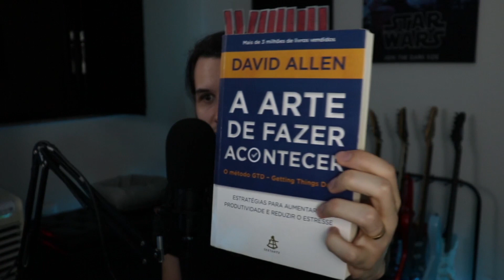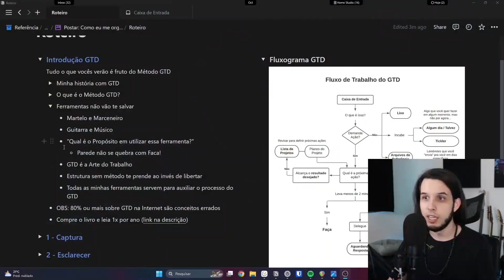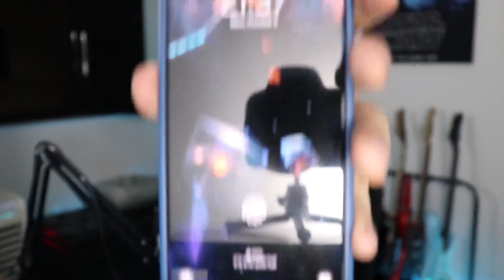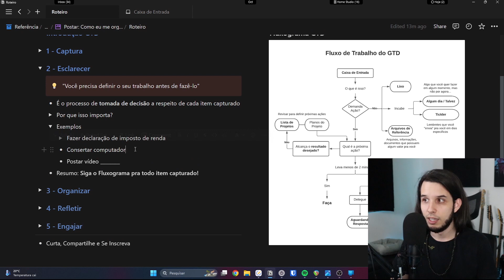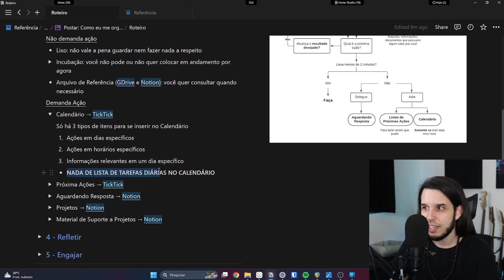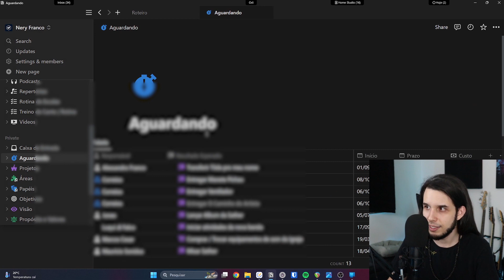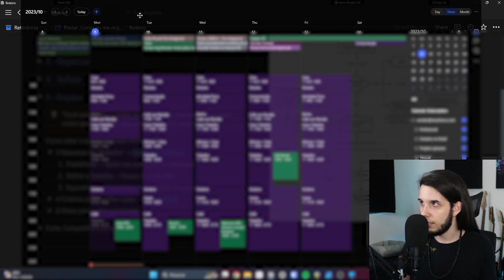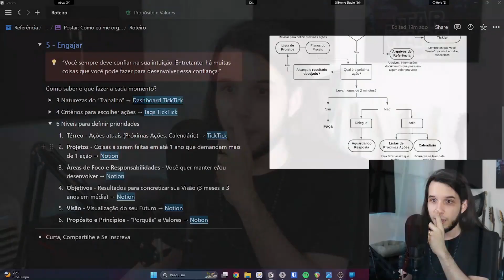Como eu me organizo em 2023 | GTD na Prática!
00:00 - Introdução
01:58 - O que é o Método GTD?
08:06 - Nenhum app vai resolver sua vida
11:19 - 1: Captura
14:25 - 1: Ferramentas de Captura
18:14 - 2: Esclarecer
20:57 - 2: Exemplo Prático
24:32 - 3: Organizar
25:41 - 3: Incubação
28:59 - 3: Arquivos de Referência
31:30 - 3: Calendário
33:44 - 3: Próximas Ações
39:33 - 3: Aguardando Resposta
40:54 - 3: Projetos
42:49 - 3: Material de Suporte a Projeto
43:35 - 4: Refletir
44:09 - 4: Revisão Diária
45:54 - 4: Revisão Semanal
47:10 - 5: Engajar
47:22 - 5: 3 Naturezas do Trabalho
48:55 - 5: 4 Critérios para Escolher Ações
51:22 - 5: 6 Horizontes
52:00 - Áreas de Foco
53:44 - Papéis Profissionais
54:32 - Objetivos
54:56 - Visão
55:29 - Propósito e Valores
55:58 - Considerações Finais